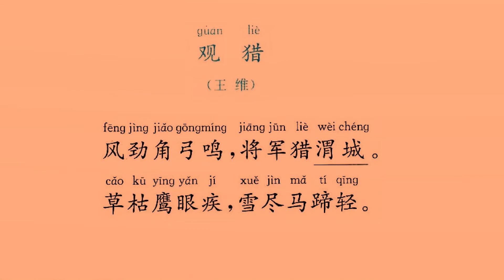观猎 王维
朗读者：方明

《观猎》是唐代诗人王维创作的一首五律。此诗前四句为第一部分，写射猎的过程；后四句写将军傍晚收猎回营的情景。纵观全诗，半写出猎，半写猎归，起得突兀，结得意远，中两联一气流走，承转自如，有格律束缚不住的气势，又能首尾回环映带，体合五律，这是章法之妙。诗中藏三地名而使人不觉，用典浑化无迹，写景俱能传情，三四句既穷极物理又意见于言外，这是句法之妙。“枯”、“尽”、“疾”、“轻”、“忽过”、“还归”，遣词用字准确锤炼，咸能照应，这是字法之妙。所有这些手法，又都能巧妙表达诗中人生气远出的意态与豪情。

白话译文
风势猛烈听到角弓作响声彻天地，眼前只见将军英勇正在渭城打猎。
青草枯黄使得老鹰目光更为锐利；冰雪融化发觉战马奔驰格外轻快。
转眼之间已经路过了那新丰酒市，不久之后又骑着马儿回归细柳营。
回头远眺将军曾射下雕鸟的地方，傍晚时分那千里的白云连接平地。